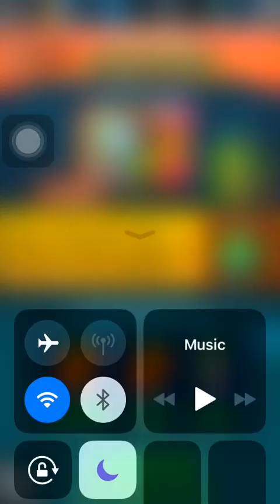Event Rumpus 09th January 2023 | PvZ Heroes | Plants vs Zombies Heroes I Daily Challenge I Day 7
PvZ heroes Event rumpus